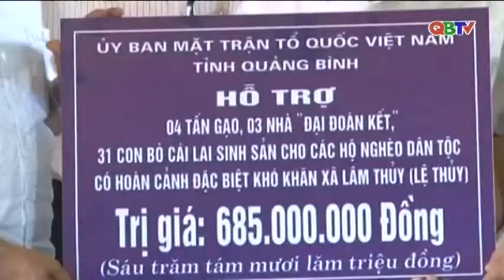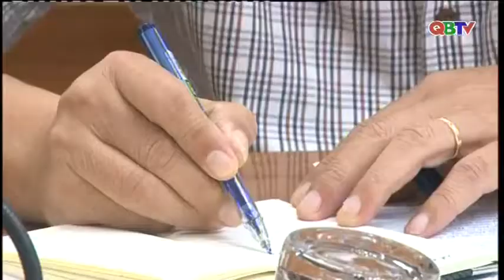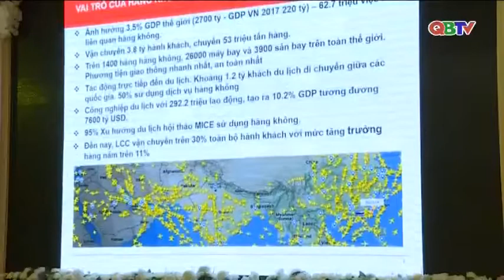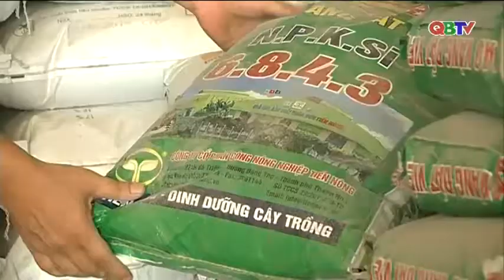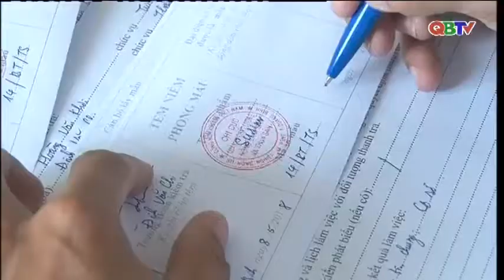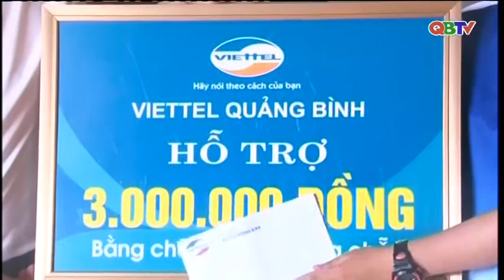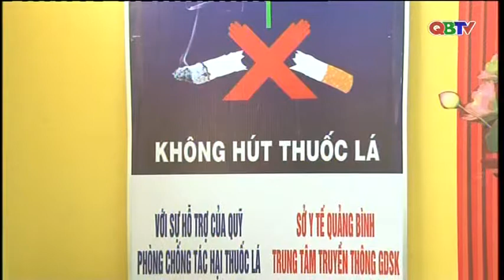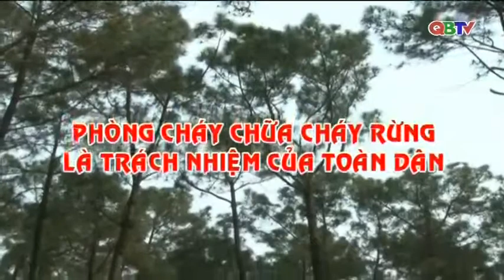Bản tin Thời sự Quảng Bình tối ngày 30/5/2018